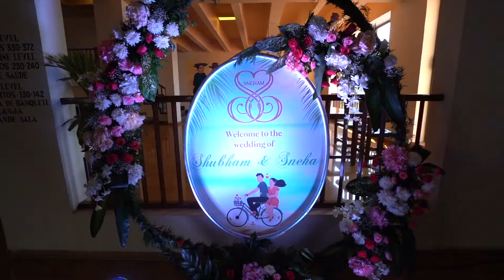Cinematic(Wedding Story)of Shubham and Sneha @ Cidade De Goa,India by Prakash Photo Studio